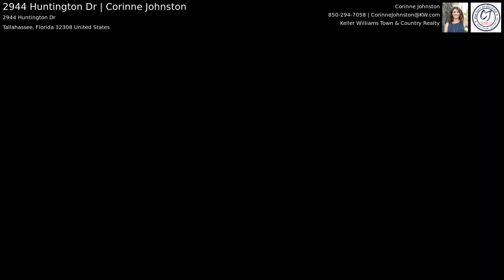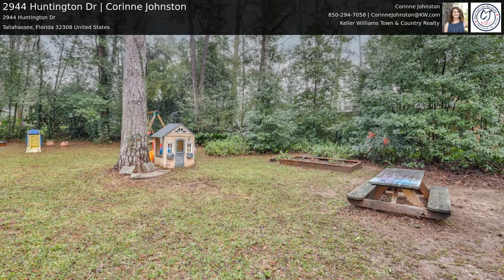2944 Huntington Dr | Corinne Johnston